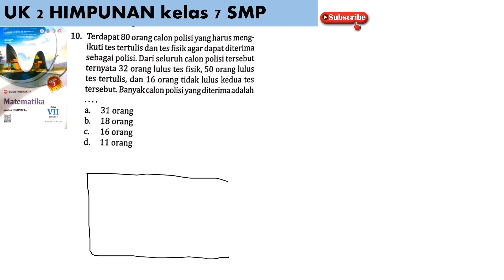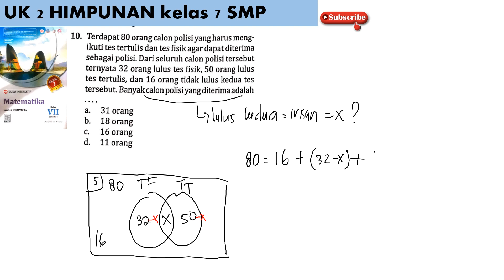UK 2 HIMPUNAN no 10 matematika SMP kls 7 intanpariwara 2022 2023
terdapat 80 orang calon polisi yang harus mengikuti tes tertulis dan fisik agar dapat diterima sebagi polisi. dari seluruh calon polisi tersebut terntara 32 orang lulus tes fisik, 50 orang lulus tes tertulis dan 16 orang tidak lulus kedua tes tersebut. banyak calon polisi yang diterima adalah